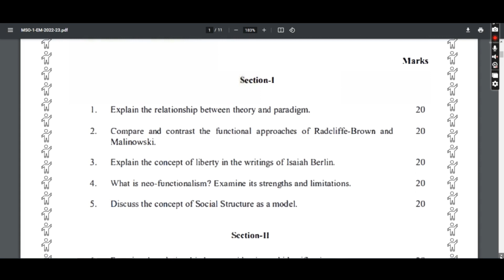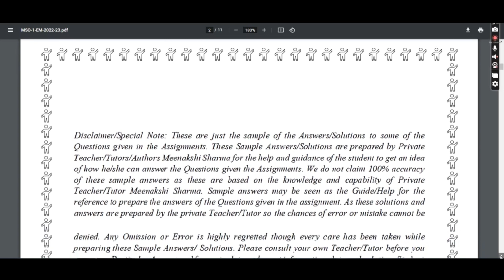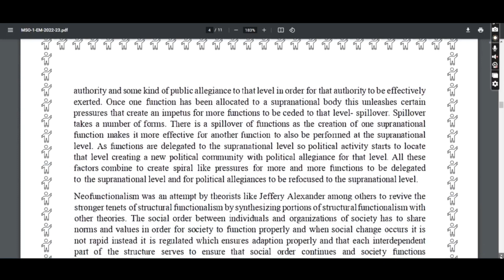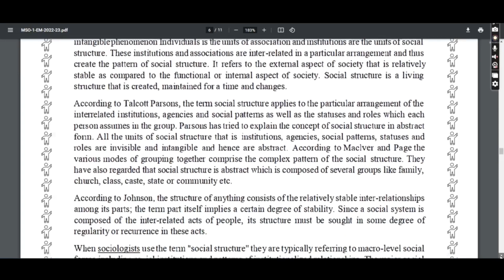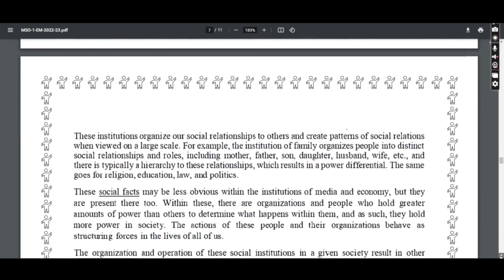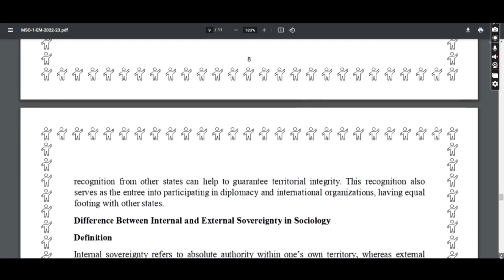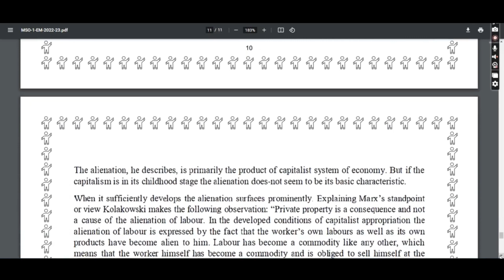MSO 001 Solved Assignment 2022-23 | English Medium | Handwritten Solved Assignment 2022-23 | IGNOU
MSO 001 Solved Assignment 2022-23 | English Medium | Handwritten Solved Assignment 2022-23 | IGNOU | Neeraj Aswal

We are making Assignment/Handwritten Assignment/Solved Assignment/Scan Pdf
Any course any subjects
We give our best to you 🤝
We will give it in minimum amount that all the students can buy it.